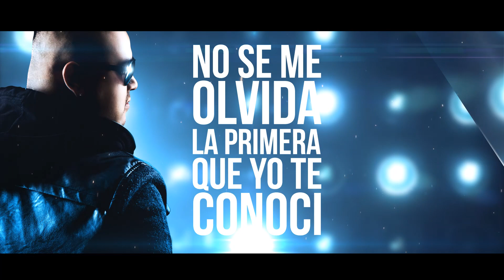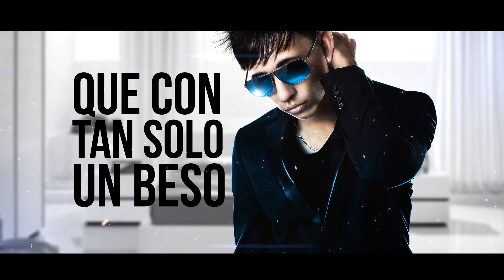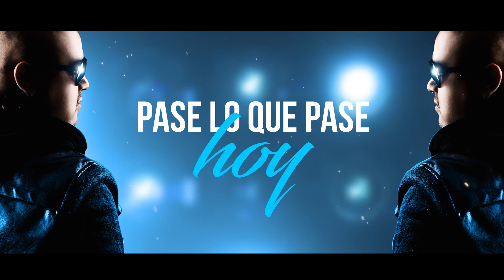A-Dre ft. Galante "El Emperador" - Pase Lo Que Pase (Official Remix)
A-Dre "La Melodia Hipnotika" Ft. Galante "El Emperador" - Pase Lo Que Pase (Official Remix)[Video Lyric] Produced By: Bryan "QBall" Geoffrey

Video Lyrics By: Kialess Art